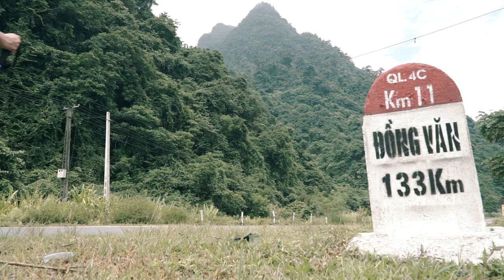The most beautiful place in Nothern Vietnam | Dong Van - Ha Giang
🎬 Short travel film about my 8 days trekking trip at Dong Van - Ha Giang in 2018.
1 minute inspirational video is a challenging task for me
Hope you guys enjoy it and check out my thoughts about Dong Van below ⬇️
🎶 Music: Xuân về trên bản Mông (Spring comes to Hmong Village) by my friend CK Hoàng Hiệu with Hmong traditional flute
This is Non copyright music. You can use it for free. Allowed by Vexento himself.
About my trip: It took me 7 days to go to Dong Van from Ha Giang City and 1 day walking on White Skypath from Dong Van to Ma Pi Leng Pass.
⛰ With me Dong Van Karst Global Geopark is the most beautiful place in the north. The farthest place of Northern Vietnam, for now still untouched by mass tourism. You will see a lot of fantastic mountain sceneries and passes.
🏍 The best idea how to travel to Dong Van is rent a motorbike at Ha Giang city. Or you can try walking through over 140 km of mountain road and path. Challenge yourself and breakthrough your limitation.
One of the most beautiful area in Dong Van Karst is the road from Dong Van Town to Meo Vac Town. After a few minutes drive from Dong Van Town you will reach the famous road and mountain pass - Ma Pi Leng Pass. The main road in Dong Van was extended to cars and trucks.
🎒 But If you walk by foot, you can go deeper into remote and hard accessible area. One of them is White Skypath. It is a old walking path from Pai Lung town to Ma Pi Leng town has used by indigenous people for centuries.
👨‍👩‍👧‍👦 Dong Van Karst Global Geopark is the home of 17 ethnic minority groups with unique and rich cultural heritage.
You will be attracted by their traditional practices and habits. You can taste the alcohol made from corn.
Corn is main feeding crop in Dong Van Karst. Because of the lack of soil, people here must grow corn on cliffs. Those strong people have been living like that for many generations.
🇻🇳 Nowadays, with extended road, electricity network and clean water, life of Dong Van ethnic people is getting better. And the popularity of Dong Van Travel Tourism is growing.
In the future, Dong Van may face with many problems caused by the impact of mass tourism. But together we can protect this beautiful area.
📽 Shot & Edit: diGital Sennin
📽 My diGital Buddies
► Sony FS5
► Sony A6000
► Sony G18-105
► Sony G90 Macro
► Sony G70-200
► Samyang 24 T1.5
► Mavic Pro
► GoPro 6